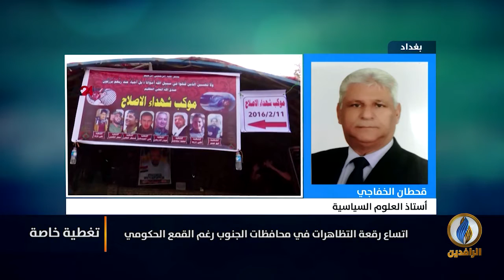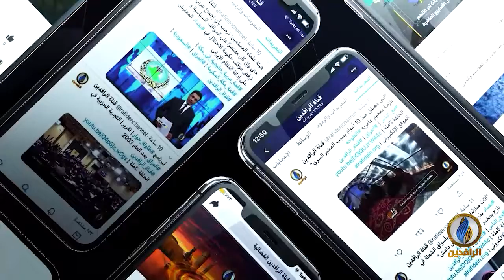تغطية_خاصة بشأن ثورة_تشرين ضد الأحزاب الفاسدة في العراق - 27 تشرين الثاني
ضيوف التغطية:
الدكتور رافع الفلاحي - كاتب وباحث سياسي
الدكتور قحطان الخفاجي - أستاذ العلوم السياسية

تقديم:
نصير محمد